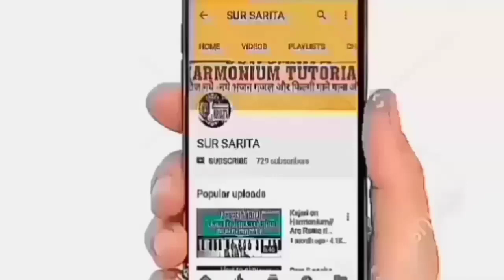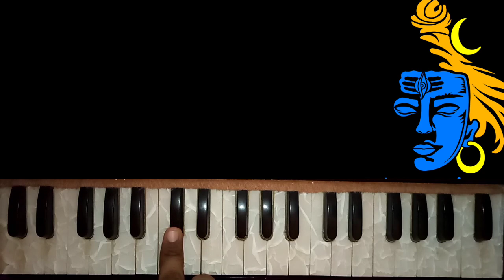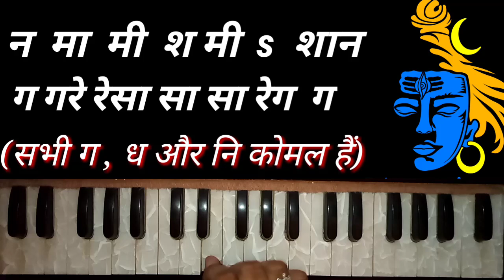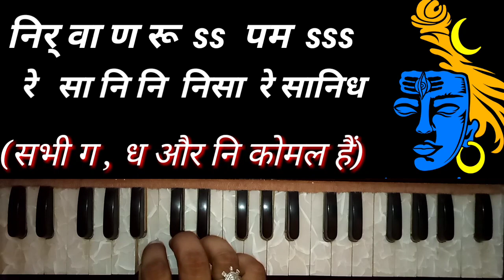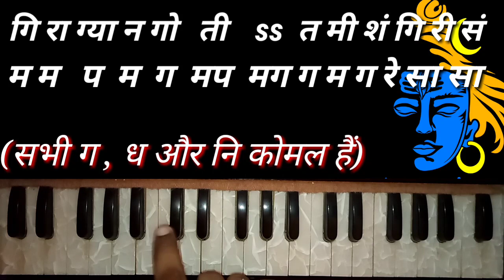Shiva Rudrashtkam with notes/शिव रूद्राष्टकम् स्तोत्र/Shiva Stotram Harmonium notes/Harmonium bhajan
मेरे नये चैनल. के लिए यहां क्लिक करें-

How to play and sing bhajan//harmonium  bhajan //bollywood song//Harmonium music//harmonium tutorial//harmonium lessons

मेरा नया चैनल...

Sur Sarita
Sursarita